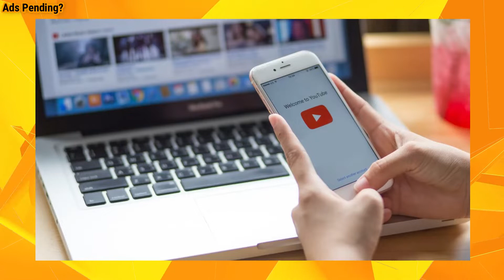Ads Pending कैसे सही करे? | YouTube Big Issue😱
⭕TECH CREATOR TEAM - (One Man Army)

⭕Exclusive vids on my Second YouTube channel- Wait. kal link add kr dunga :)

Cheers 🍺
Tech Creator